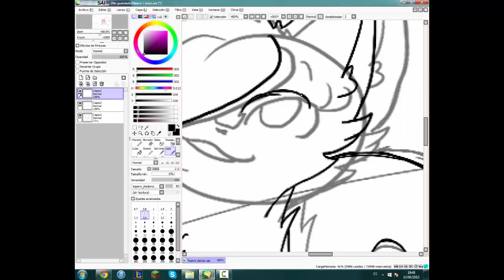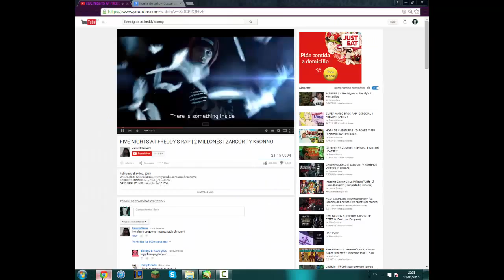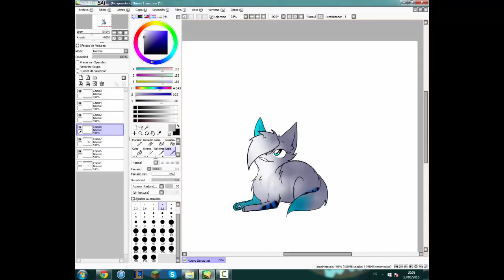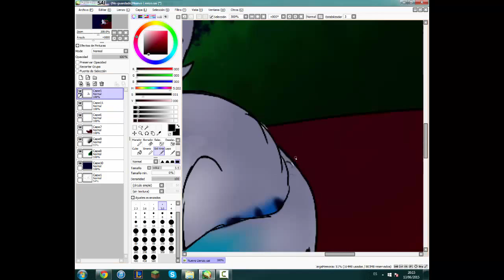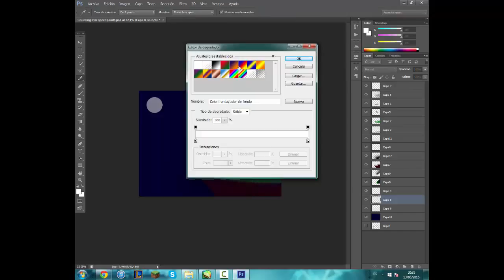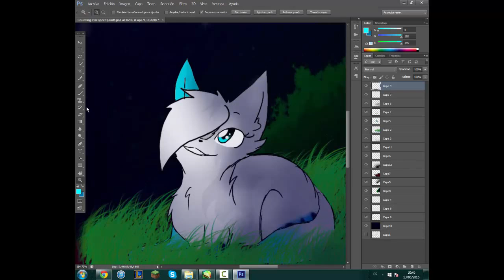Days of Night Speedpaint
Espero que os haya gustado ;D !